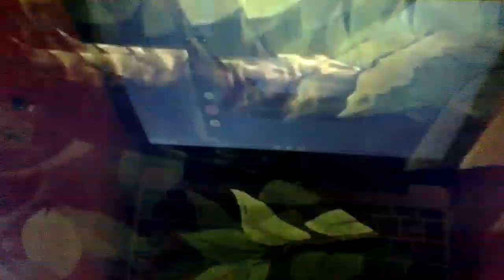The Hedgehog and the Plumber PT 5 Timon & Pumbaa/Squirrel-fetish